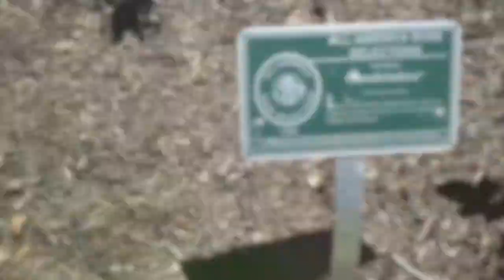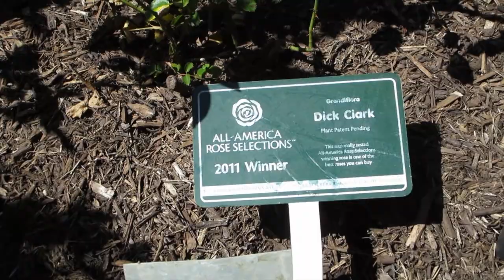Golden Gate Rose Garden - May 5, 2014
A lovely day to glide through Golden Gate Park's Rose Garden and gander at all the pretty blooms.  There's a funny moment when I fall off the bike.  Graceful me.

Cary Chauvet
1819 Polk Street, #223